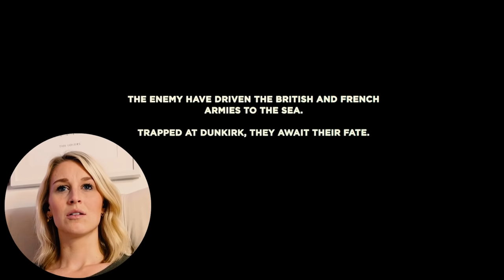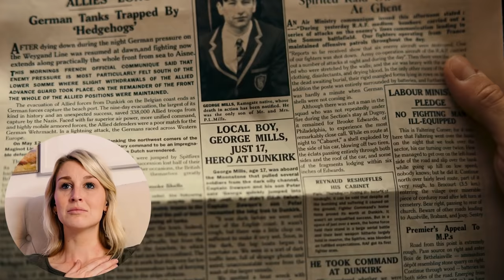DUNKIRK (2017) | FIRST TIME WATCHING | MOVIE REACTION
Enjoy my reaction as I watch Dunkirk for the first time!

This video is not sponsored but I wanted to give my cousin and her husband a shoutout! Danny is a dentist and developed this Slate Electric Flosser! It's an amazing product and their Kickstarter ends in just a few days. Check out the Kickstarter and find out more

🎬 If you have a copy of this movie and would like to follow along with the full reaction, you can watch it

0:00 - SLATE
0:45 - Intro
2:30 - Reaction
26:22 - Review